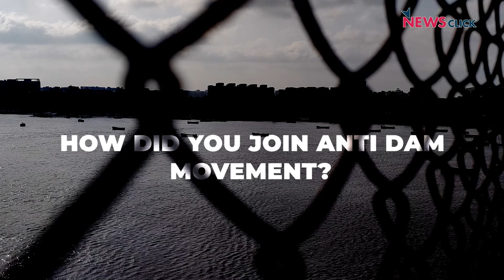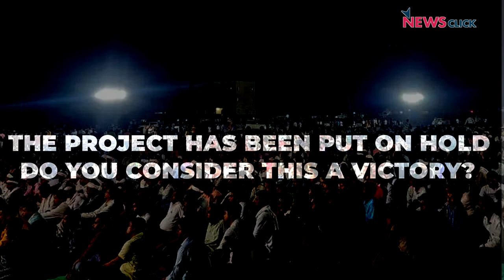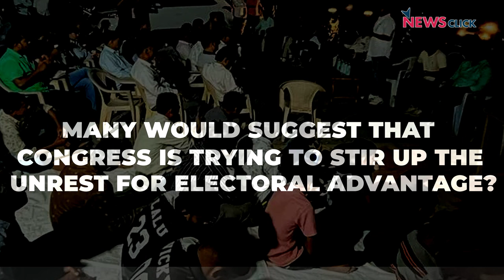Tribal Leader & MLA Anant Patel on Par-Tapi-Narmada River Link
FM Nirmala Sitharaman on February 1, 2022, in her fourth budget speech for the FY starting April 1 said that five river link projects have been finalised. Following the announcement, a series of protests were held by the tribes of south Gujarat. We speak to the MLA of Vansda and tribal leader Anant Patel, about the people's movement against the river link project and his role in it.